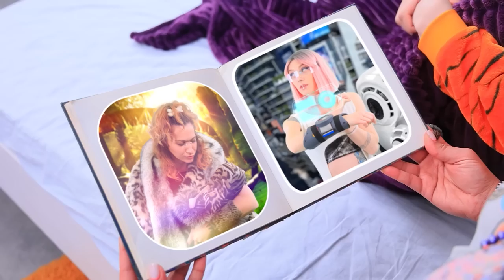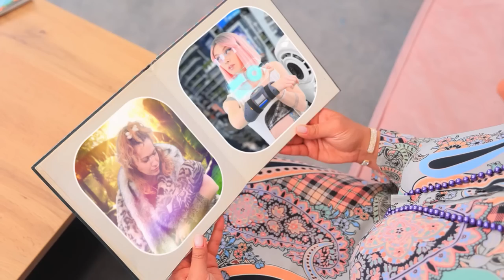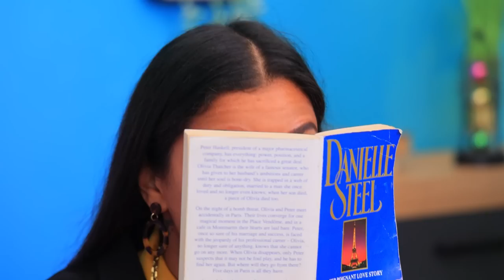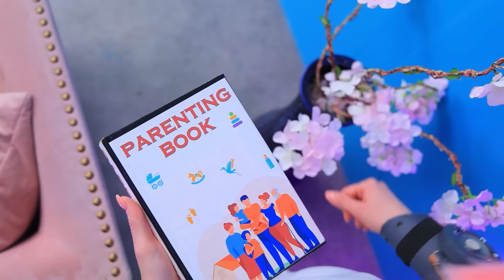Giga Rich Mom from the Past, Present and Future!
Rich mom this is great! Let's imagine rich mothers from different times of life. And it will turn out to be very different mothers, and it will not be easy with them!